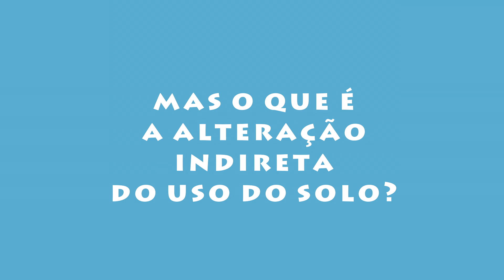Biocombustíveis (in)sustentáveis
Sabia que no momento em que abastece o depósito do seu veículo a gasóleo pode estar a contribuir para impactes ambientais negativos a milhares de quilómetros de distância?
Através de um spot infográfico vamos explicar porquê!

Ficha técnica:

Nuno Forner - Texto
Luís Canau -  Composição e montagem.
Osvaldo Medina . Criação gráfica e animação.
Gravação de som-  B´lizzard
Locução - Joana Canavilhas